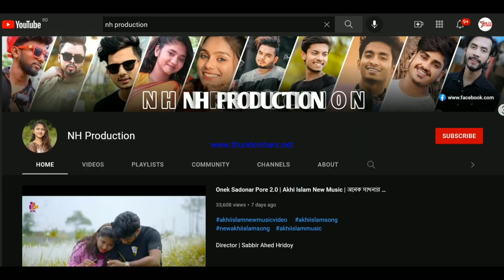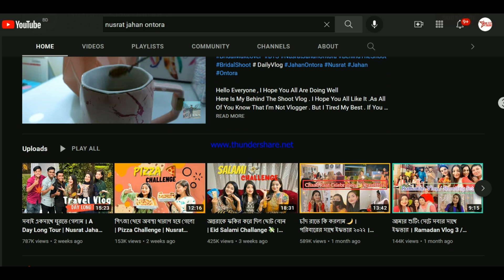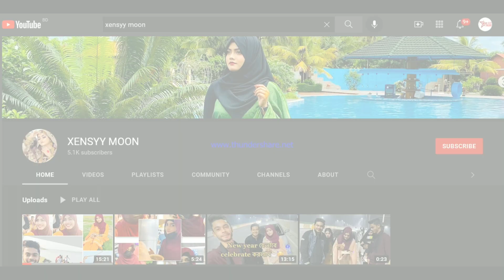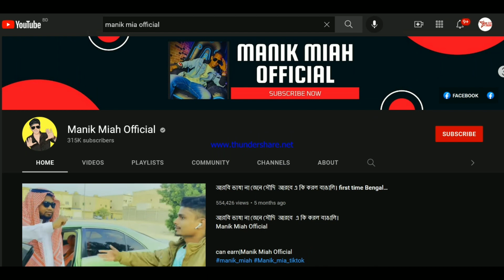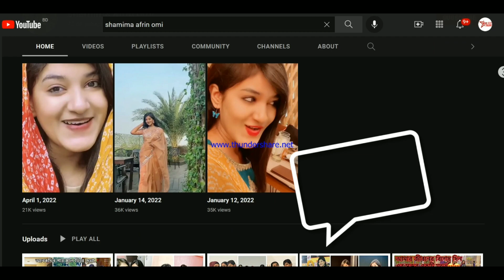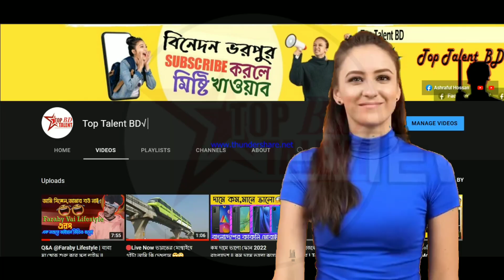Top 10 Tiktok Star In Bangladesh 2022 | যাদের ফলোয়ার দেখলে অবাক হবেন 😲 | tiktok ster in bangladesh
যাদের ফলোয়ার দেখলে অবাক হবেন 😲 | tiktok ster in bangladesh Top 10 Most Followed Bangladeshi Tiktok Star In 2022 Top 10 Bangladeshi Boy Tiktok Star 2022 | বাংলাদেশি সেরা ১০ ...

Description
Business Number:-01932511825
To My Chanel Top Talent BD ||
____________________ʘ‿ʘ_____________________
@YT Rosted
@lifestyle Vlog
@celebrity Planet
@About the 10 Greatest Objects
উপরোক্ত সকল বিষয়ে ভিডিও আমাদের চ্যানেলে রেগুলার
করে পাশে থাকবেন ।✌️
ধন্যবাদ,🙏